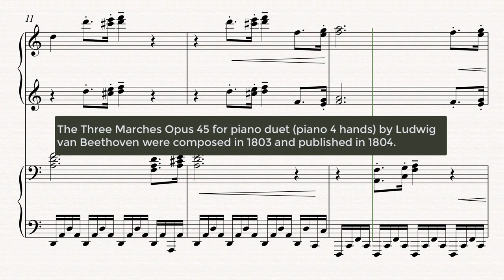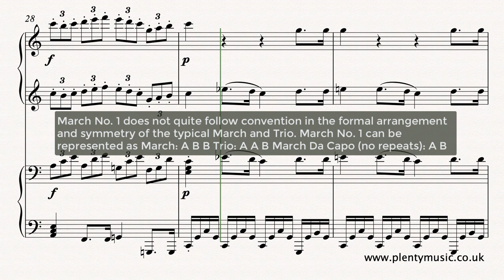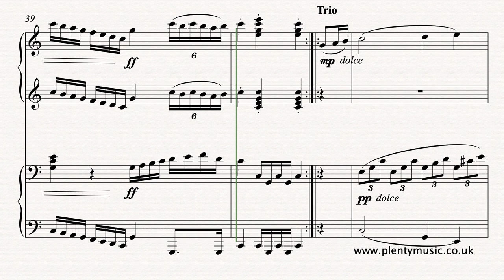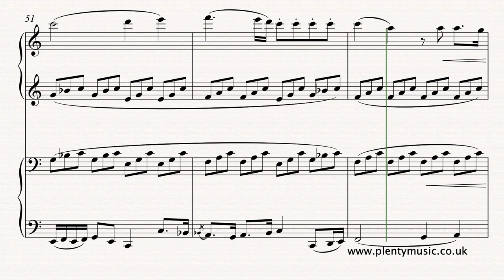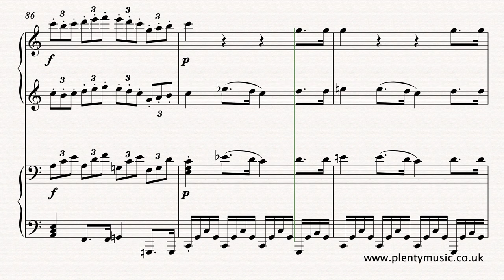Beethoven Ludwig van | March No.1 in C from Three Marches Opus 45 for piano duet | sheet music video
March No.1 from ThreeMarches by Ludwig van Beethoven Opus 45 for pianoduet (piano 4 hands) sheetmusic & accompaniments

More information about Music for Piano Four Hands | Piano Duets can be found on the PlentyMusic Blog.

The Three Marches Opus 45 for piano duet (piano 4 hands) were composed in 1803 and published in 1804. The march form features strongly in 19thcentury romantic music. In March No.1 the composer does not quite follow convention in the formal arrangement and symmetry of the typical March and Trio. March No. 1 can be represented as follows - March A B B Trio A A B March Da Capo (no repeats) A B. The realisation and music scores are presented as the movement is performed so repeats where indicated are played. The score detail in Beethoven’s music is always interesting particularly regarding dynamics. Accents for example, are often placed on the weaker beats of the bar and the surprise element in a score is always strong. The playback score plays back at a standard march tempo of 60 half note beats to the minute. The Trio is played at the same tempo as the March. Beethoven is particularly fond of adding closing sections often referred to as codas and there is a lovely example from bars 36 to 40. This is an excellent movement for understanding Beethoven’s approach to composition in his so called “middle” period. While many of the musical elements are straightforward the composer’s desire to expand and develop form, harmony and process are constantly evident. In addition, Beethoven’s music always has a strong rhythmic focus. All the way through the movement musical ideas are shared and developed creating what is a great ensemble piece. The ornaments in the music of Beethoven and his contemporaries also offer more challenges than those of the classical era. There are considerations as far starting notes and the number of notes played in trills - trills at important cadences can add to the dynamic and intensity of a performance. You might notice that the video score has a 6 note trill played at the end of the March although in the realisation it is played as a four note shape.

The two piano parts Primo and Secondo can be downloaded separately as “accompaniments” enabling players to enjoy an ensemble music experience playing either the Primo or Secondo parts.